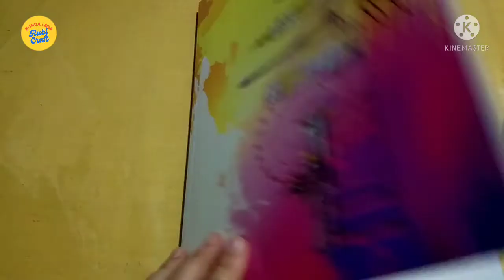Painting Flower/ Melukis Bunga Sederhana/ Ragam hias flora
Melukis bunga sederhana dengan cat air.